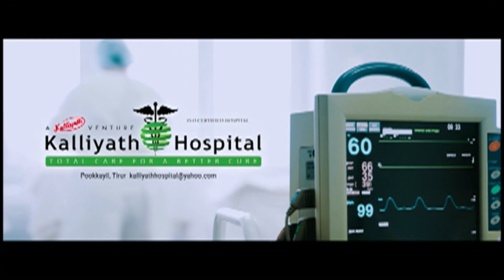കാറിടിച്ച് ജീവന്‍ പൊലിഞ്ഞ തെരുവ്‌നായക്ക് ടോര്‍ച്ച് വെളിച്ചത്തില്‍ കുഴിമാടമൊരുക്കി നന്‍മ മരങ്ങള്‍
അര്‍ധരാത്രി കാറിടിച്ച് ജീവന്‍പൊലിഞ്ഞ തെരുവ്‌നായക്ക് ടോര്‍ച്ച് വെളിച്ചത്തില്‍ കുഴിമാടമൊരുക്കി സന്നദ്ധ പ്രവര്‍ത്തകര്‍. ഇന്ന് പുലര്‍ച്ചെ കക്കാട് ആണ് കക്കാട് സ്വദേശികളായ ഫൈസല്‍ താണിക്കല്‍, ഇസ്മയില്‍ എന്നിവരുടെ ഇടപെടലുണ്ടായത്